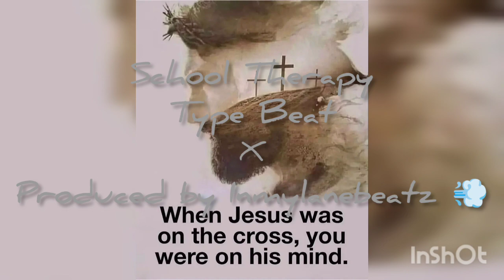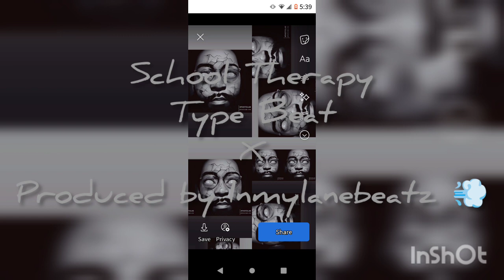School Therapy TYPE BEAT